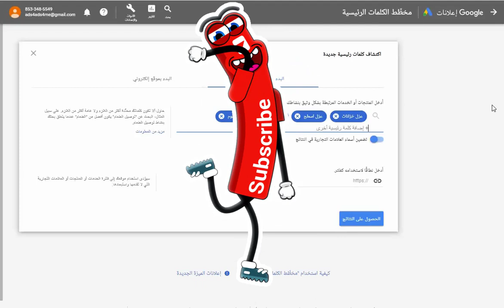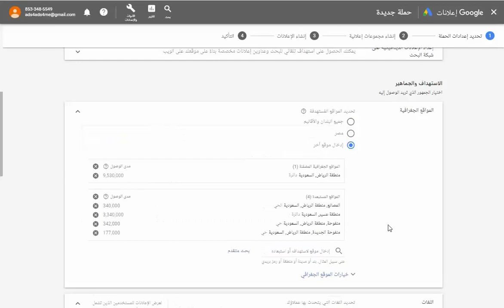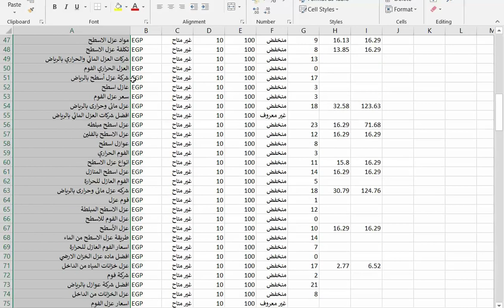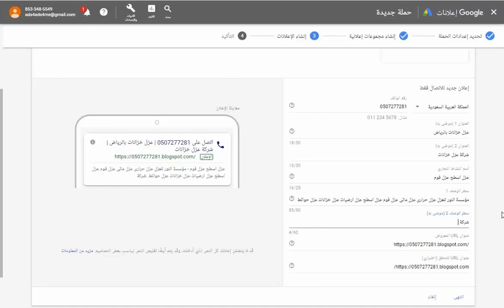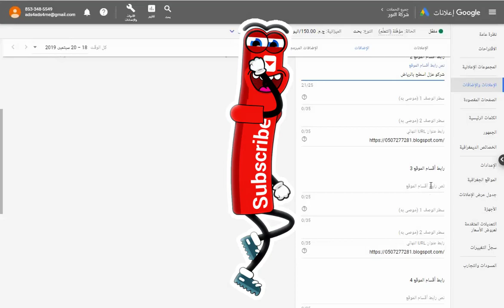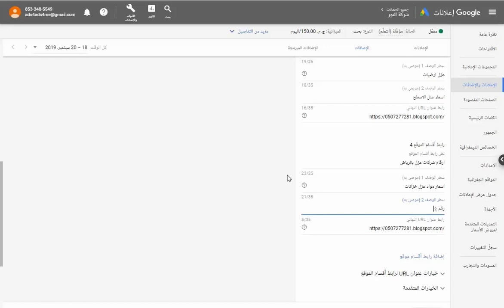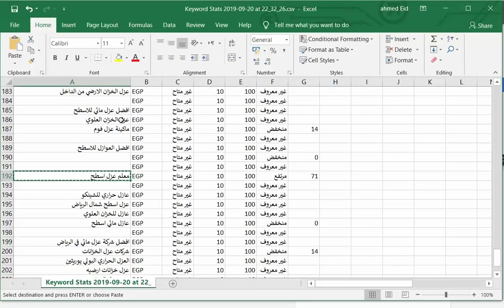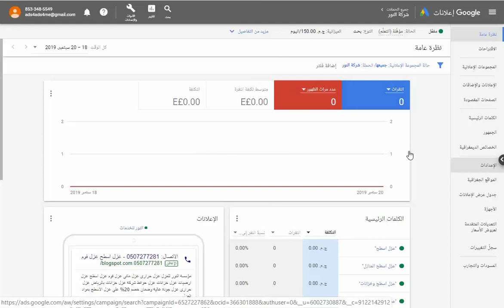انشاء حملة بحث على جوجل ادورد- خطوات مرتبه عملية -2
تجربة عملية لاحد عملائى بث مباشر لانشاء حملة اعلانية اعلان على جوجل ادورد بكل الاعدادات الاساسية لجوجل ادورد
كورس انشاء وادارة اعلانات جوجل ادورد تحديث جديد   9 / 2019
الجزء الثانى - اعلانات شبكة البحث تفصيليا  Google Adwords | Google Ads

نتشرف بتواصلك المباشر اذا رغبت فى ذلك
نقوم بانشاء المواقع البيعية والصفحات الخاصة باعلانات خدمات النقل والصيانة والتنظيف والعزل والصرف الصحى وخدمات النجارة والسباكة والبيع الاثاث المستعمل والصباغة والديكور وتنسيق الحداق واى مجال اعمال خدمات  يشرفنا التعاون معك ليدىء نشاطك كاملا
انشاء وادارة حملات جوجل ادورد على حسابك  او من خلال انشاء اعلان لك على حسابنا بجوجل ادورد نتشرف بذلك
ارشفة موقعك او صفحتك لمسك اول جوجل
نظرا للكثير من الاستشارات التى تلقيتها مؤخرا بخصوص مشاكل حظر حسابات جوجل ادورد الجديدة والرسالة الشهيرة ( تم ايقاف حسابك مؤقتا او حساب الدفعات مؤقتا  اكتشفنا دفعات مريبة )
 "الاعلانات الممولة على جوجل ادورد"
كانت الاستشارات لاكثر من شركة تعمل بمجالات
"نقل العفش"
" نقل الاثاث"
"تنسيق الحدائق"
"الصباغة والديكور"
"الصرف الصحى"
"تخريم الخرسانة"
"كشف تسريبات المياه"
"الخدمات المنزلية"
"مكافحة الحشرات"
ومجالات عديدة جدا
والحمد لله تم حل اغلب المشكلات التى كانت تواجههم
هذا الفيديو مناسب لك اذا كنت تبحث عن :-
تصدر نتائج البحث بجوجل
احتلال النتيجة الاولى بجوجل
مسك الكلمات المفاتحية
ارشفة المواقع
ارشفة الصور
هادف اكاديمى
جوجل ادورد
كورس جوجل ادورد
Cours
اعلانات جوجل
الاعلان على جوجل
كيفية الاعلان على جوجل
كيف تعلن على جوجل
شرح  الاعلانات على جوجل ادوردز
كيف تنشىء حملة اعلانية
التسويق على النت
التسويق الالكترونى
التسويق بالعمولة
التسويق اونلاين
الشبكة الاعلانية
تسويق التطبيقات
الحصول على تثبيتات
الحصول على زوارلموقعك
نشر موقعك على النت
اعلانات ترويج تطبيق
الجمهور المستهدف
النيتش
وبها الاتى :-
مقدمة إلى التسويق من خلال جوجل ( اين يذهب اعلانى ولمن )
• ما هو جوجل أدورد Google Ad word
• انشاء حساب ايميل جوجل احترافى
• انشاء حساب على Ad words
• التعرف على واجهة المستخدم
• تحليلات جوجل Google Analytics
             ( trends - hottrends)
• أنواع الكلمات المفتاحية واهميتها
• تحليل واختيار الكلمات المفتاحية المناسبة
• مخطط الكلمات الرئيسية Keywords Planner
• تصميم اعلان هادف – انواع ومتطلبات الاعلانات عموما
                 ( اعلان نصى  - اعلان فيديو – اعلان صورة بانر ) ( عنوان ووصف قصير ووصف طويل ووسائل تواصل )
• أنواع الحملات على جوجل وتعريف عام لكل نوع
              ( شبكة البحث – الشبكة الاعلانية "قياسى وبريد"- تسوق – فيديو – التطبيقات العامه )
• تجهيزالاستهداف والجمهور وخصائصه الديمغرافية
              ( اعماروالاجناس – الحالة المالية - بلاد – اهتمامات – مايبحثون عنه – جمهورنشاطك الحالى )
• المحتوى المستهدف
             ( كلمات رئيسية – مواضيع – مواقع وصفحات - الاستهداف التلقائي)
• اهداف الحملات الاعلانية:-
 إنشاء اعلانات المبيعات ( اهميتها – تطبيقها وخطواتها – نصائح )
 إنشاء اعلانات العملاء المحتملون( اهميتها – تطبيقها وخطواتها – نصائح )
 إنشاء اعلانات زيارت مواقع الويب ( اهميتها – تطبيقها وخطواتها – نصائح )
 إنشاء اعلانات التفكير فى المنتج ( اهميتها – تطبيقها وخطواتها – نصائح )
 إنشاء اعلانات تعزيز الوعى بالبراند( اهميتها – تطبيقها وخطواتها – نصائح )
 إنشاء اعلانات ترويج تطبيق ( اهميتها – تطبيقها وخطواتها – نصائح )
 إنشاء اعلانات بدون هدف ( اهميتها – تطبيقها وخطواتها – نصائح )

• تهيئة وإدارة الحملة ومتابعتها
• الاسعار والنقرات ومهارات المزايدة Bidding
• التقارير والتحليل والتغذية الراجعة
• الدفع والمديونية

الكورس هام لك من يبحث عن :-